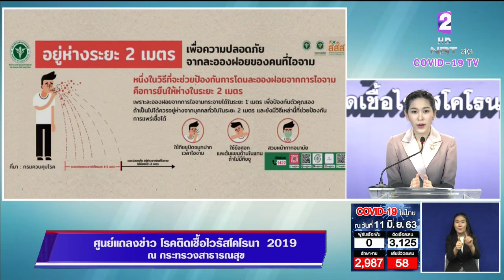"หมอบุ๋ม"แนะสวมหน้ากากผ้าหรือหน้ากากอนามัย ใส่ Face Shield อย่างเดียว ไม่ช่วยป้องกันแพร่กระจายเชื้อ